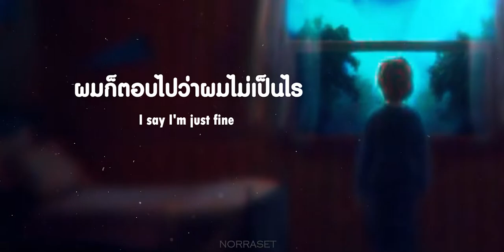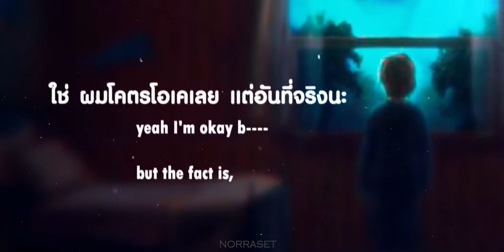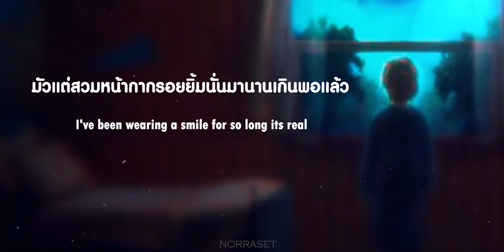Dream - Mask [แปลไทย]